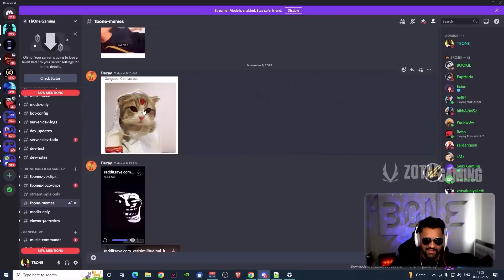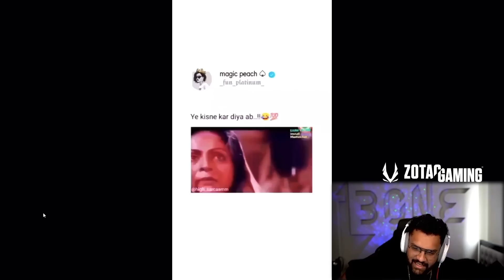Caught in 4K..😂 | REACTING TO MEMES PT. 4